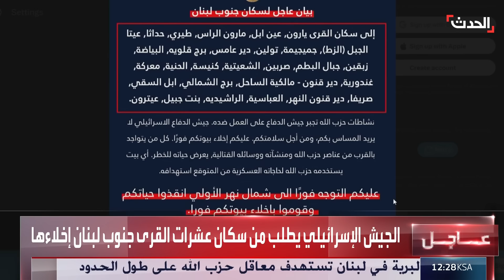ستوديو الحدث | إسرائيل تطلب من سكان جنوب لبنان إخلاء 30 بلدة.. وتحذير أممي من الاجتياح البري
ستوديو_الحدث | الجيش الإسرائيلي يطلب من سكان جنوب لبنان إخلاء 30 بلدة.. والأمم المتحدة تحذر إسرائيل من عواقب اجتياح بري واسع النطاق للبنان